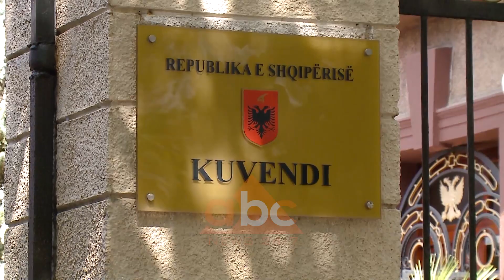Konferenca e kryetarëve rrezon kerkesen per shtyrje afati te komisionit “Tahiri” | ABC News Albania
Konferenca e Kryetarëve ka rrëzuar kërkesën e opozitës për shtyrjen e afatit të komisionit “Tahiri” me argumentin se ka kaluar afati i parashikuar në rregullore për të kërkuar shtyrjen e afatit të punimeve të komisionit.

Konferenca e Kryetarëve u mblodh mesditën e së mërkurës rreth kërkesës së opozitës për shtyrjen e afatit të komisionit hetimor për çështjen e ish minsitrit të brendshëm Sajmir Tahiri.

Paloka: “U hodh pohstë nga mazhoranca me justfikimin sepse ka kaluar afati kur ne mund të kërkonim shtyrjen e afatit”.

Balla: “Në kushtet kur ka dy muaj që ka mbaruar afati i komisionit, grupet parlamentare PD dhe LSI të risjellin kërkesën siç e kërkon kushtetuta e ligji në mënyrë që hetimi të bëhet si duan ata”.

Paloka: “Ne jemi të vendosur do e risjellim kërkesën, komisioni do ringrihet dhe kësaj pune do t’i shkojmë deri në fund, sado të përpiqen ta pengojnë”.

Pjesë e kërkesës së Partisë Demokratike ishte edhe mbajtja përgjegjës e institucioneve të cilët nuk i kanë vënë në dispozicion këtij komisioni dokumentacionet e nevojshme për kryerjen e hetimit parlamentar, arsye kjo pse komisioni nuk ka zhvilluar mbledhje gjatë kohës kur ka qënë i konstituuar. /abcnews.al